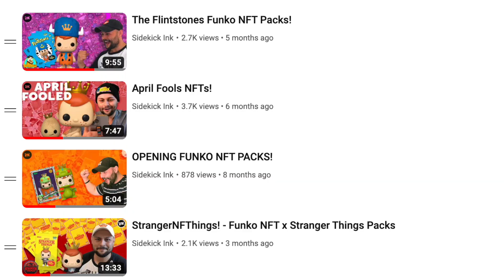Opening a Box Full of NFTs!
I got a box full of NFTs!

Funko if you're watching this, we need an Ed Asner Santa Pop!

Download the Whatnot app today & enjoy this FREE $15 credit to use towards your first purchase!